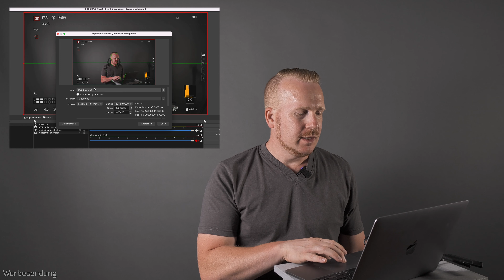High End Video Funkstrecke Hollyland Cosmo C1 im Test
Cosmo C1

Meine mft Empfehlungen

Partnerprogramms mit denen du den Kanal ohne Mehrkosten unterstützen kannst!